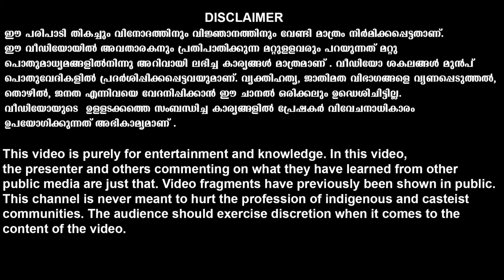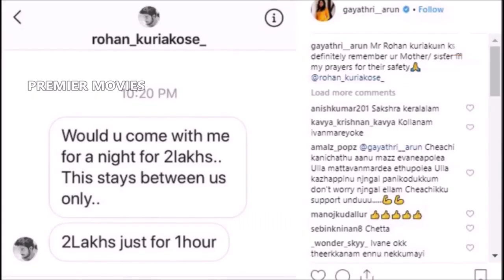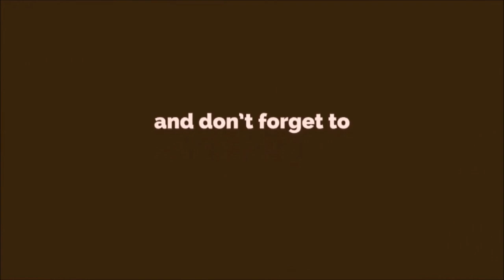ഗായത്രി പൊളി...ദീപ്തിയായി തകര്‍ത്തു...Malayalam Actress Gayathri Arun Style and career Narration.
Gayatri Arun is an Indian actress, who predominantly works in Malayalam Television industry. She is an extremely good actress in Malayalam serials. Gayatri got huge fan base after she portrays a role of Deepthi IPS in a Malayalam serial named Parasparam. Her character is a studious girl and wants to be an IPS officer. Gayathri has bagged the best new face Television award on her debut serial Parasparam.